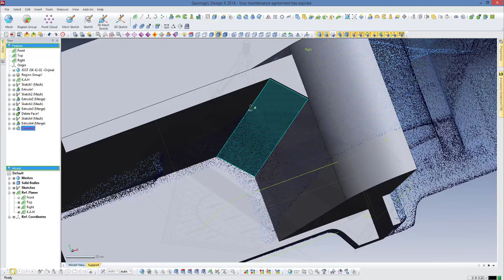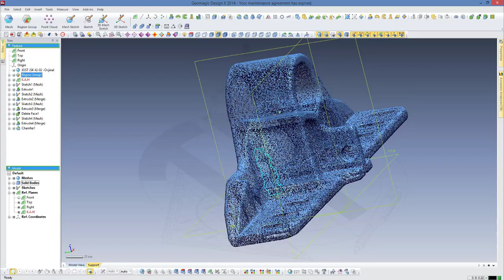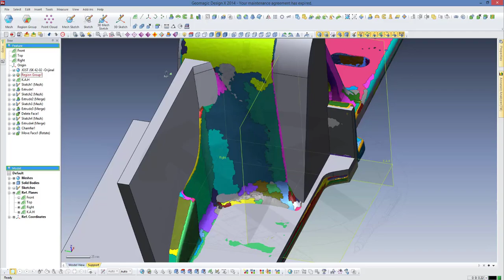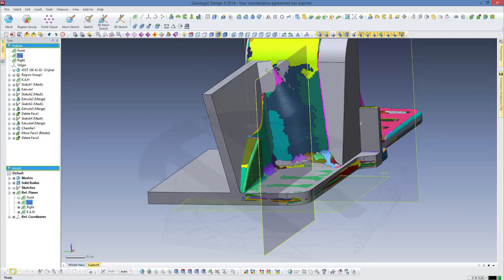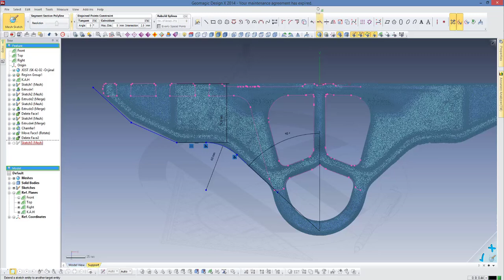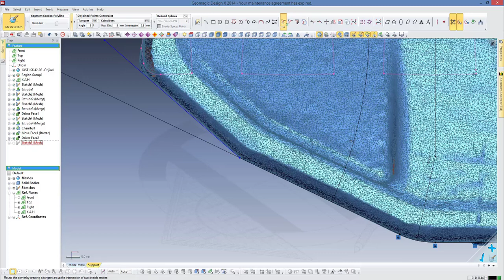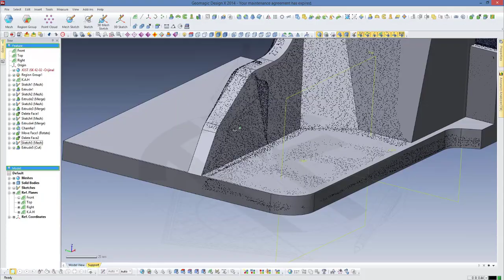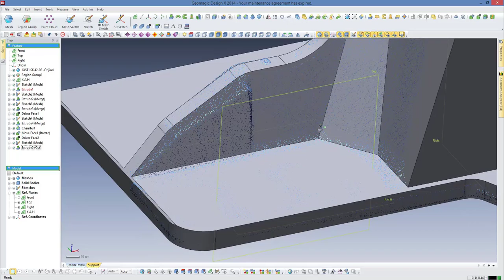05-Mesh Skeç Nedir ve Parça Nasıl Modellenir Part 3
Geomagic design x ile parça modelleme part1 serisi ile giriş yapıyoruz serinin devamı partlar şeklinde olacaktır faydalı olması dileğiyle.